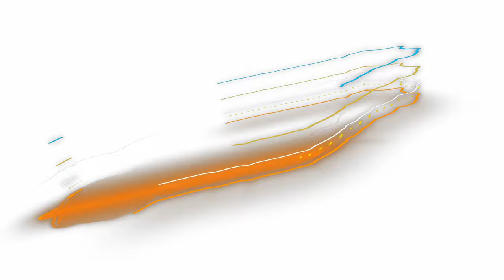غانم الدوسري في موسم الرياض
حساب تويتر